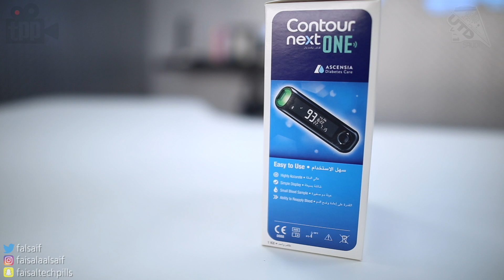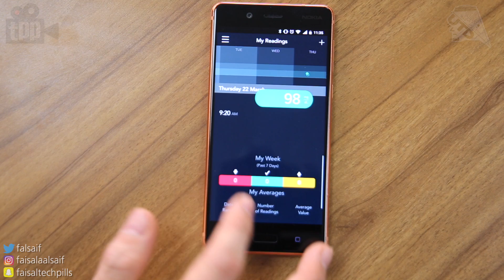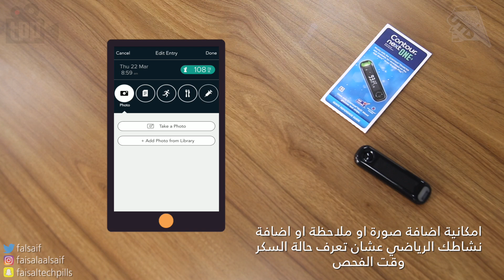جهازكونتور نيكست ون Contour next ONE لقياس مستوى السكر في الدم بشكل ذكي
في هذا الفيديو نستعرض لكم جهاز فحص السكر الدم الذكي كونتور نيكست ون Contour next ONE

Contour next ONE

شكتنا وقنواتنا